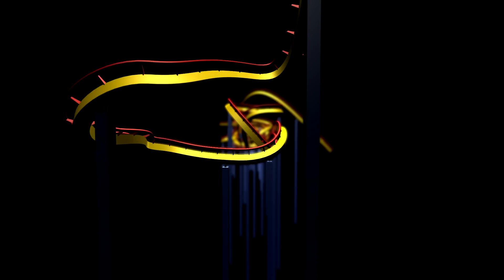Mickey's Jammin' Jungle Parade at Disney World's Animal Kingdom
Full Mickey's Jammin' Jungle Parade as viewed from the Island Mercantile Parade Viewing area in front of the Tree of Life at Animal Kingdom at Walt Disney World in Buena Vista, Florida, USA.